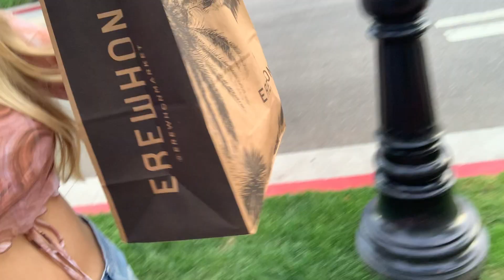VLOG 15 : It escalated quickly! I moved back to LA?? ft Amanda Madsen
I had the most amazing picnic with my bestie Amanda here in Los Angeles. We course too much together I know... But please, count how many times Amanda says "DUDE" hhaha it's so funny!

Posting every week now!!

s n a p c h a t : nadine_ndg
vsco: nadinendg
tiktok : nadinendgg -- check it out!

Amandas IG: Amanda Madsen

Stay positive
trust the process,
x Nadine